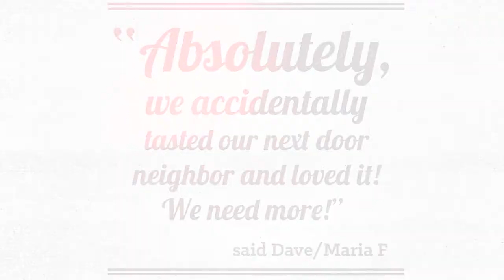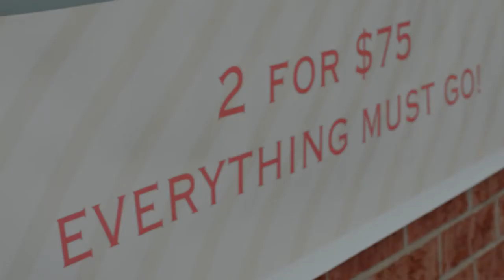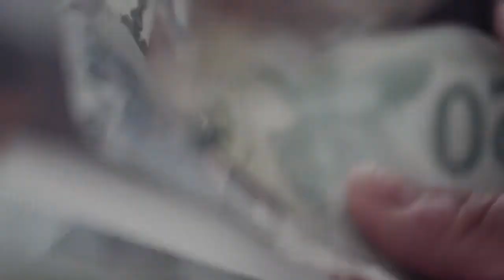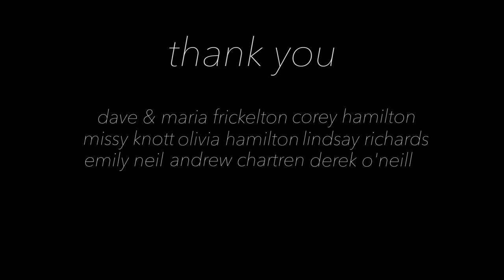"Cake" - A short film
Written and directed by Willie F